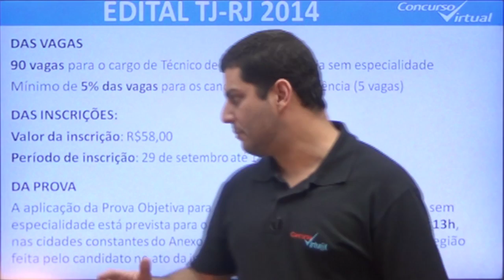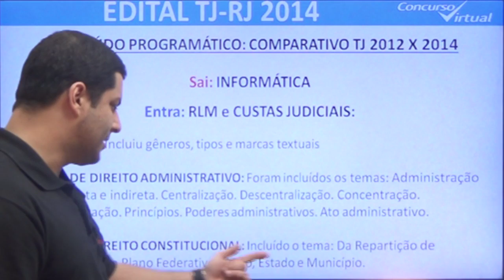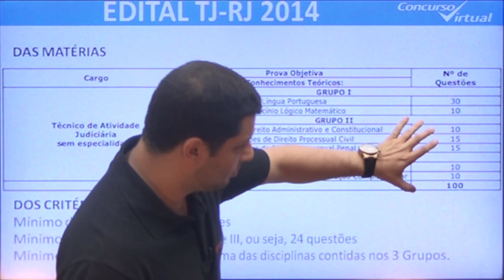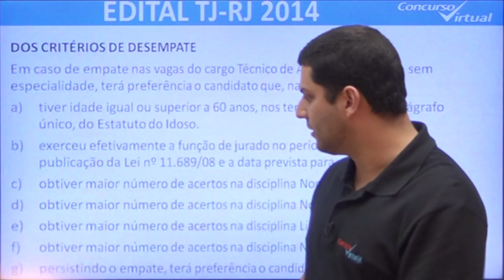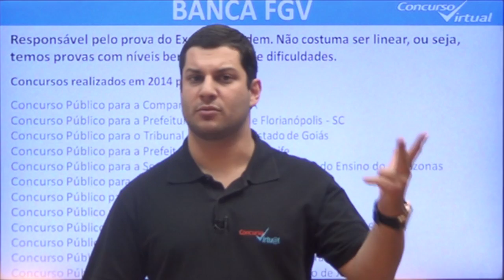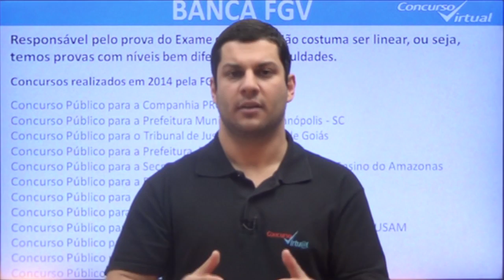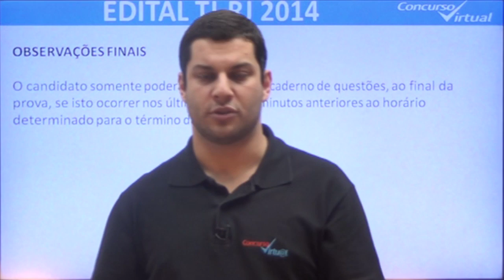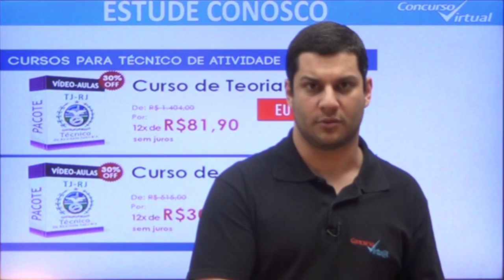TJ-RJ 2014: ANÁLISE DO EDITAL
O professor Rodrigo Menezes analise o Edital do Concurso do TJ-RJ para o cargo de Técnico de Atividade Judiciária.